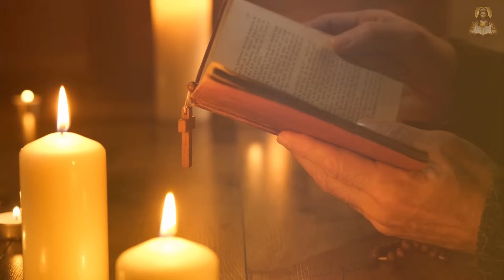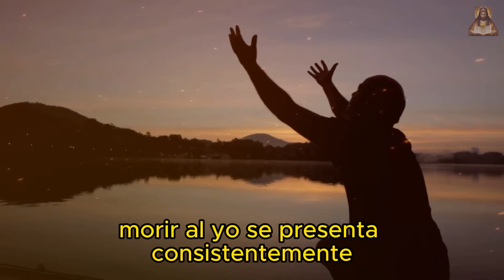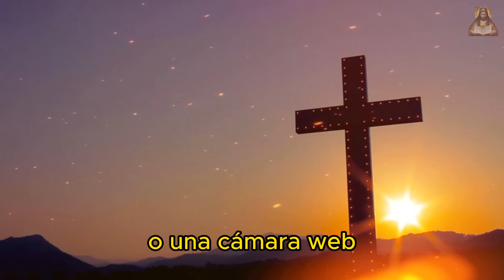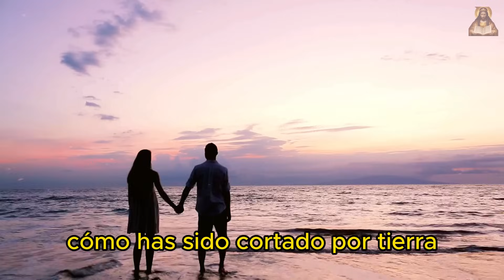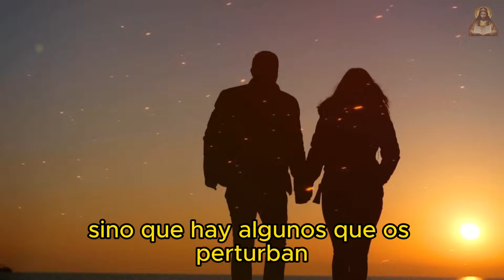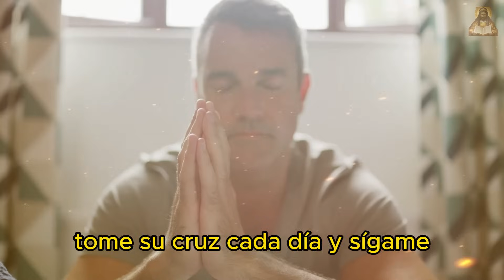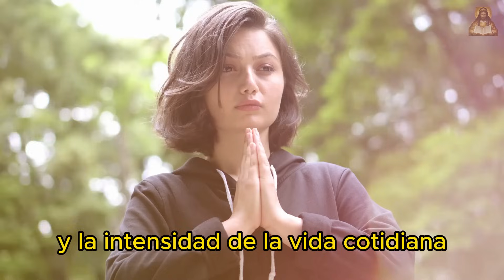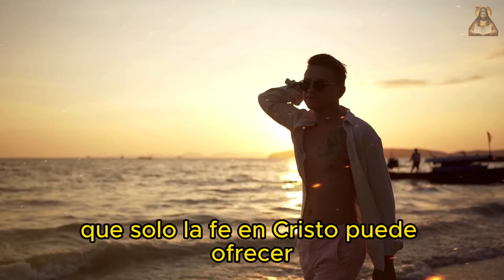El nuevo dios | Quizás quieras ver esto de inmediato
🌟 ¡Acompáñanos en un inspirador viaje de fe con la cautivadora historia de María y su comunidad de creyentes! 🌟 Descubre el poder de la autonegación, la renovación espiritual y la verdadera libertad que se encuentra al morir para nosotros mismos y vivir en Cristo.

🔥 Prepárate para ser desafiado y motivado mientras exploramos los desafíos y triunfos enfrentados por estos valientes seguidores de Cristo. La pequeña congregación de este video se ha convertido en un faro de esperanza, mostrando que la verdadera plenitud se encuentra en la sumisión voluntaria a un Dios amoroso.

🌈 Este video es una celebración de la fe, la comunidad y la transformación espiritual. Únete a nosotros en este emocionante viaje y descubre cómo la religión del yo es superada por la vida abundante en Cristo.